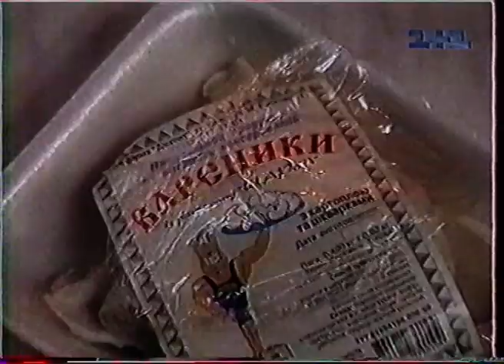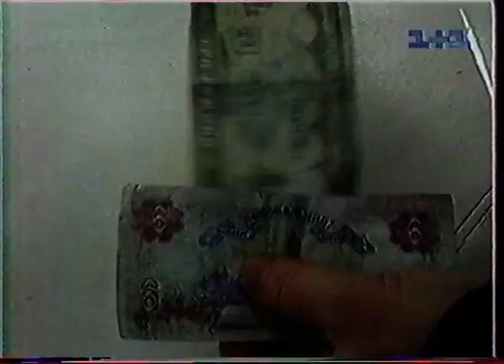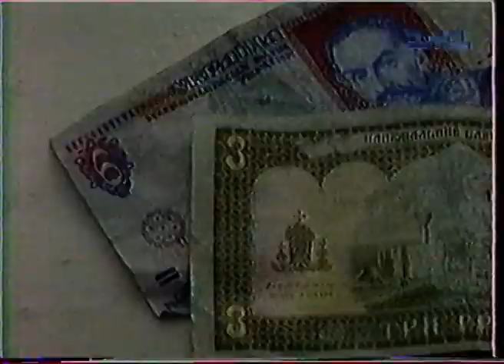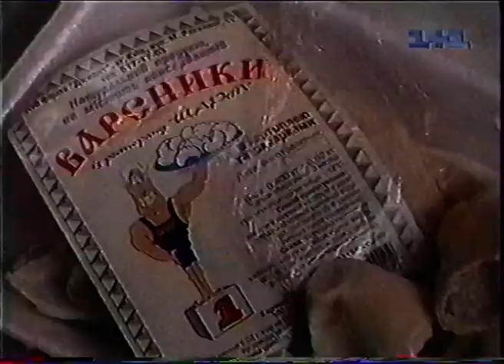Скрытая камера...Варенички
Елена Хижная в роли продавщицы